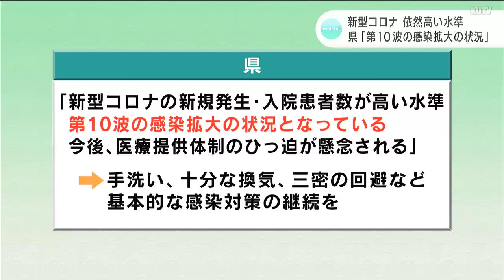新型コロナ患者数は依然高い水準で推移「第１０波の感染拡大の状況」高知県が基本的な感染対策の継続呼びかけ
新型コロナウイルスの感染者数は依然として高い水準で推移しています。高知県は「第10波の感染拡大の状況となっている」として手洗い、十分な換気、三密の回避など基本的な感染対策の継続を呼びかけています。

県によりますと1月22日から28日までの1週間に確認された新型コロナウイルスの患者数は定点1医療機関あたり13.59人と、前の週に比べ横ばいですが、依然として高い水準で推移しています。

新規感染者数は598人で、年代別では10歳未満が139人、10代が97人、70代が61人、80歳以上が84人となっていて、10代以下と70代以上で顕著に増加しています。

また、インフルエンザの患者数は定点1医療機関あたり12.14人と注意報レベルが続いています。

県は「新型コロナの新規発生・入院患者数が高い水準にあり、第10波の感染拡大の状況となっている。今後、医療提供体制の逼迫が懸念される」として、手洗い、十分な換気、三密の回避など基本的な感染対策の継続を呼びかけています。